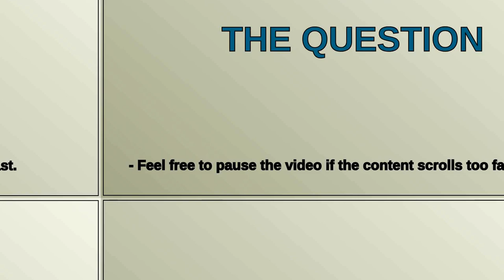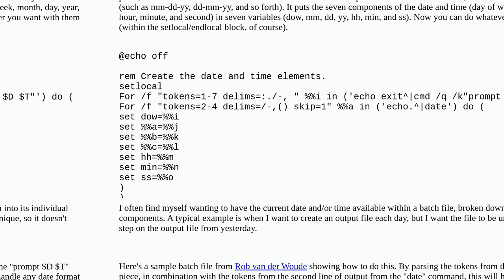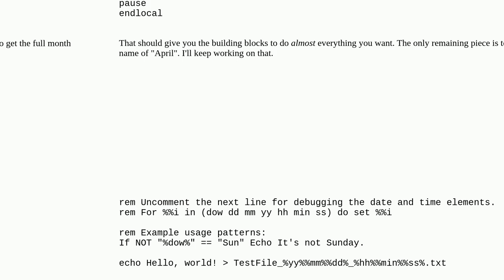Convert Output Date to Another Format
A special thanks goes out to the community

  cmd.exe batch-file